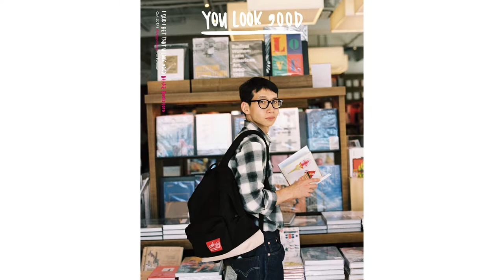Fakeme with Bong Tae Gyu